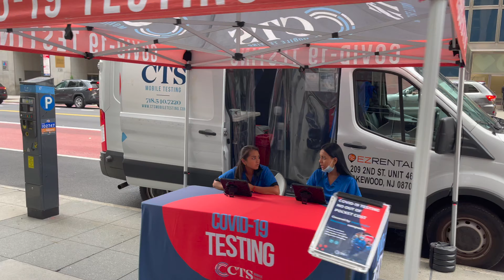Manhattan 4k Summer Walk From Garment District To Turtle Bay - Strolling Around New York